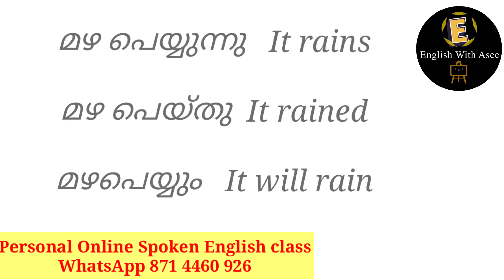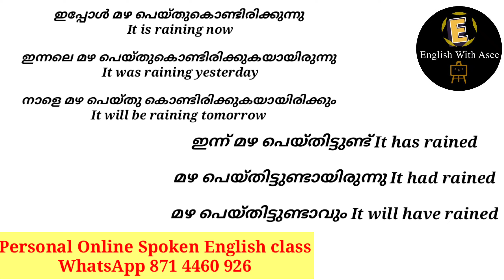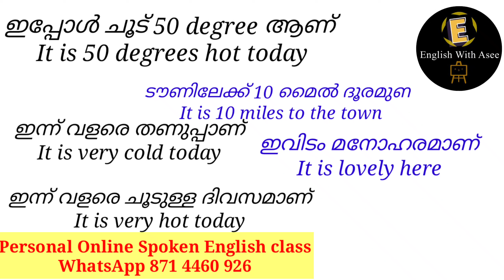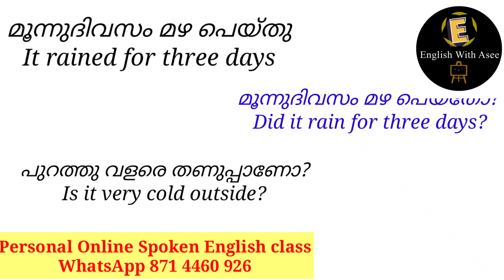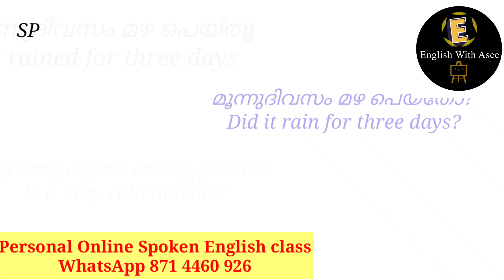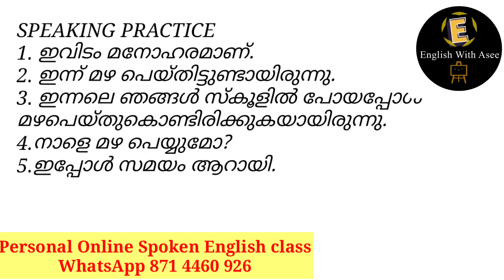ഈ ഒരു വാക്ക് മാത്രംഉപയോഗിച്ച്ഇംഗ്ലീഷ് പരിശീലിച്ചു നോക്കൂSPOKENENGLISHCLASSMALAYALAM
PERSONAL ONLINE SPOKEN ENGLISH CLASS.. കൂടുതൽ വിവരങ്ങൾക്ക്..